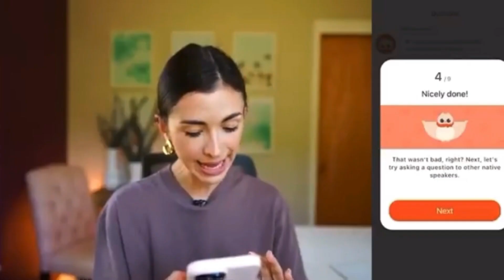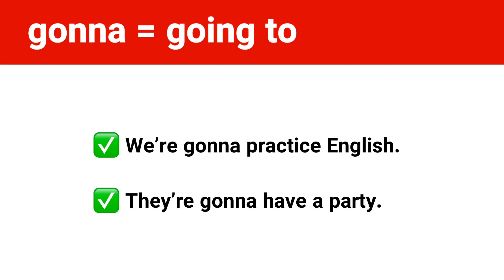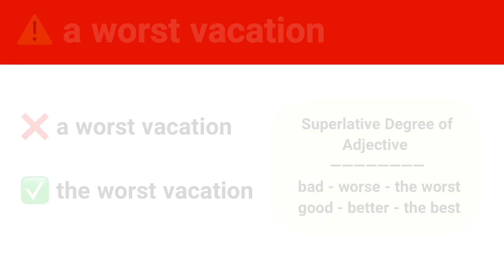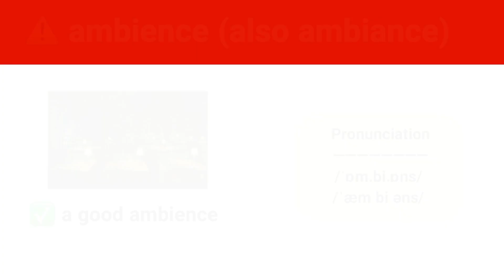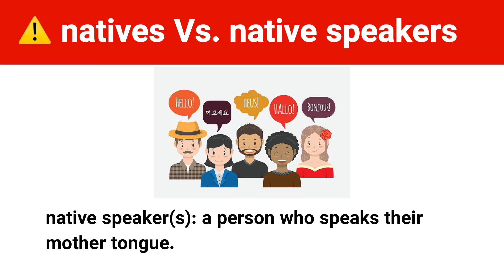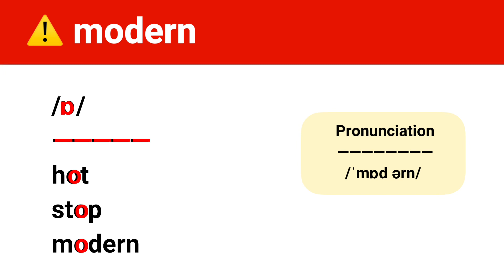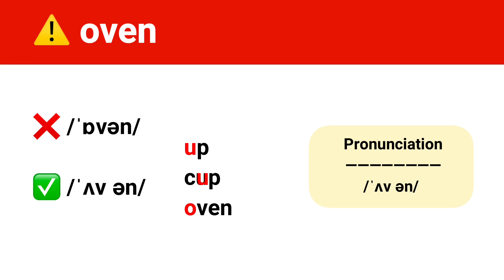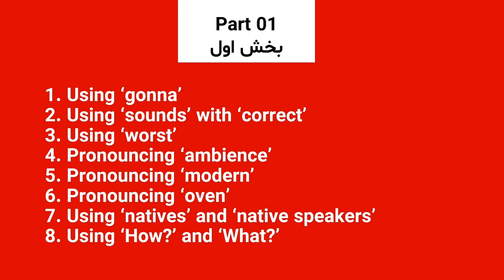STOP learning incorrect English! | انگلیسی را غلط نیآموزید!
اشتباه کردن یک امر طبیعی‌ست ولی اشتباه آموختن یک امر نادرست؛ در این ویدیو روی اشتباهات رایج انگلیسی پرداخته شده که توسط یوتیوبر های مشهور تدریس شده است. هدف ما تنها آموزش بوده و امیدارم این اشتباهات را شما انجام ندهید!

برای تماشای ویدیوهای ما در این کانال عضو شوید؛ و برای پیوستن به گروه درسی ما روی لینک های زیر کلیک کنید.
سپاسگزار.
بیشتر بیننده باشید؛

"To err is human." Making mistakes is a natural thing, but learning wrongly isn't. In this video, common English mistakes that are taught by famous YouTubers are corrected. Our goal is only learning and I hope you don't make these mistakes!

Thankful.